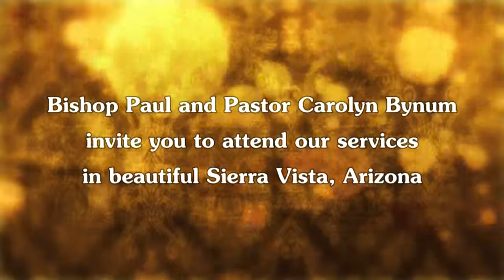THE GOOD SAMARITAN - Restoration Christian Ministries 2014-06-08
The Parable of the Good Samaritan as seen through spiritual eyes and how it reflects the healing ministry of our Lord Jesus Christ.